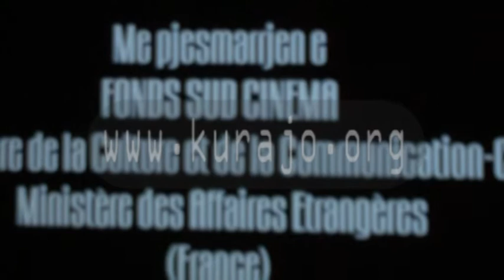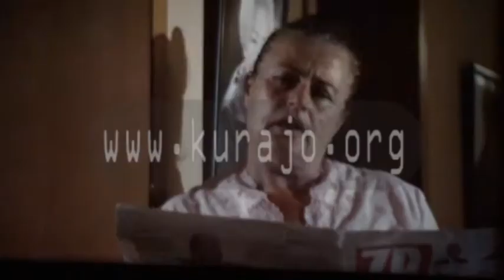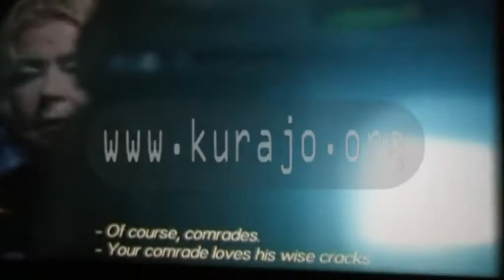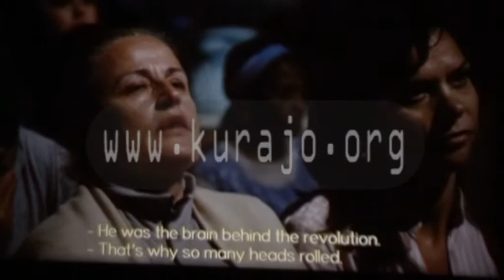Albania, Kinema Milenium: Premiera e Filmit, "Ne dhe Lenini" bashkon yjet e kinematografise tone!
"Ne dhe Lenini", premierë në Millenium
Premiera e filmit ;Ne dhe Lenini;. Vepra në fjalë është një prodhim shqiptaro-franko-maqedonas. Me regji të të mirënjohurit Saimir Kumbaro, filmi parashtron ndjenjat humane ndaj moshës së tretë. Duke u bërë një dëshmi e fortë e realitetit të kësaj grupmoshe, vepra parashtron edhe anën humane që duhet të tregohet ndaj të moshuarve.Duket të ketë qenë shumë i kufizuar në fjalë dhe dialog, autori i filmit,i cili më tepër ka preferuar t'i mëshojë anës vizive dhe emocionit të përcjellë përmes imazheve.Producenti i filmit ;Ne dhe Lenini;, me origjinë nga Maqedonia, Irman Fetahi, deklaron se vepra ka vlerë universale. Mesazhet e saj mund të përcillen dhe ndihen njësoj në të gjitha vendet që kanë përjetuar periudhën e tranzicionit;,tha ai.Filmi fsheh nën subjekt edhe një denoncim ndaj politikës, për shumë gjëra të parealizuara në ndihmë të brezit të tretë. Me lojën e përkryer të aktorëve Hajrie Rondo, Margarita Xhepa, Tinka Kurti, Mirush Kabashi, Elvira Diamanti, Robert Ndrenika dhe Medi Malkaj, filmi shfaq një dëshmi të dhimbshme të realitetit në të cilin jetojnë sot të moshuarit shqiptarë. Pikënisja e rrëfenjës kinematografike është marrë nga drama ;Streha e të harruarëve e Rruzhdi Pulahës.